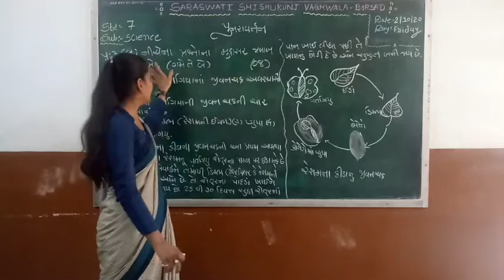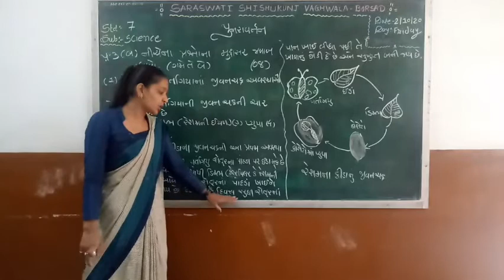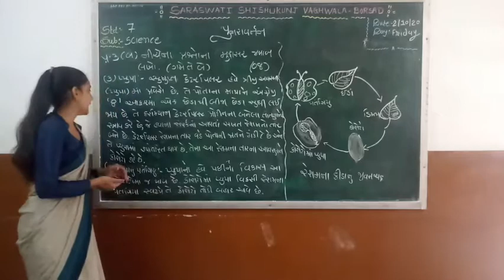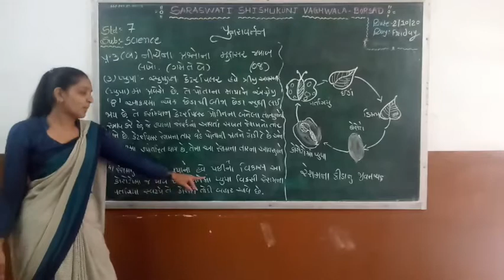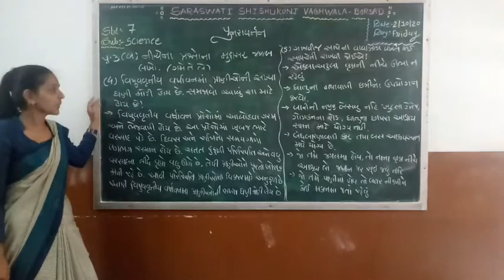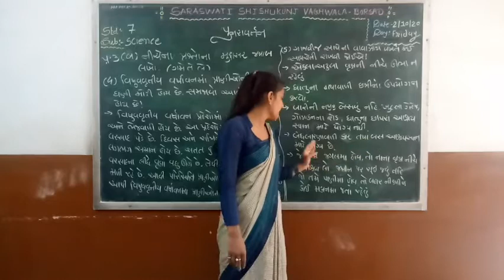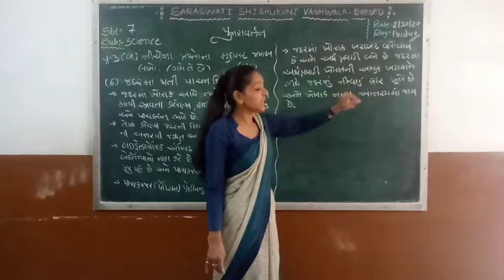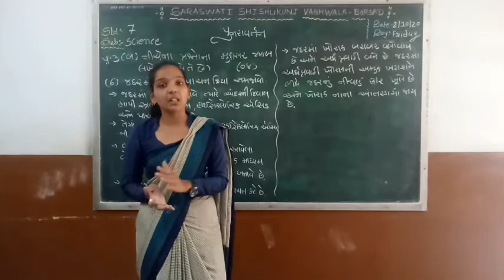Std : 7 (Gujarati Medium) Subject : Science (Revision) Date : 02.10.2020